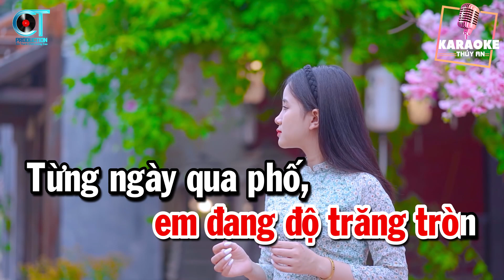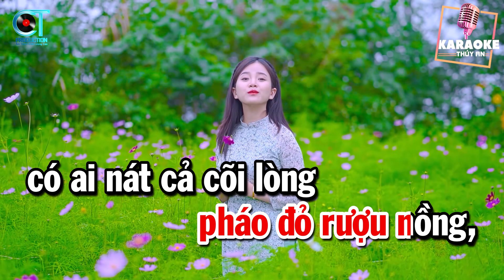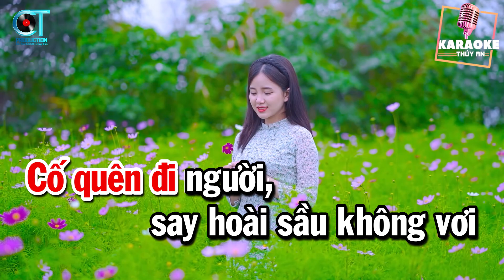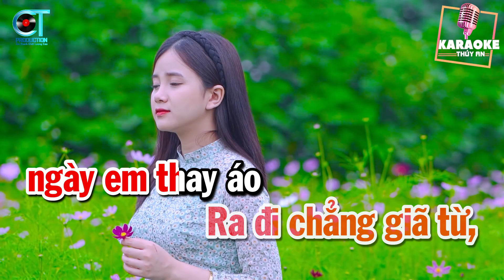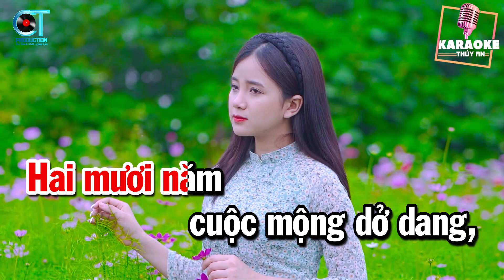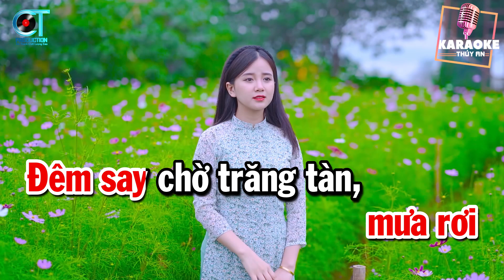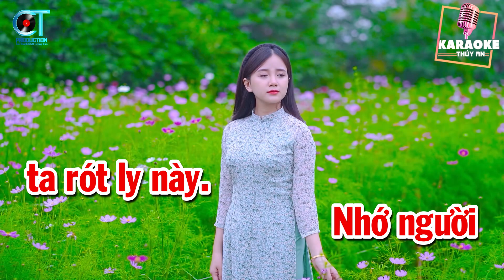Đắp Mộ Cuộc Tình Karaoke Tone Nữ Nhạc Sống | Karaoke Thúy An